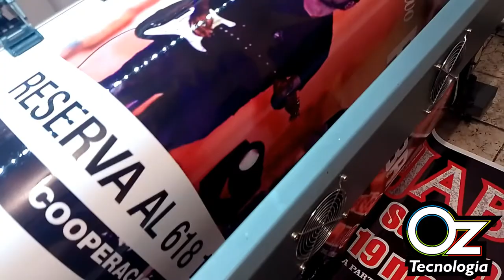KIT ACTUALIZACION DE PLOTTER CON 2 CABEZALES ORIGINALES EPSON XP600, DURANGO, DGO.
PARA MÁS INFORMACIÓN CONSULTA CON NOSOTROS!!

       Oz Tecnología

Canción
C'est La Vie (feat. Myles Kennedy and The Conspirators) [Live at Studios 60]
Artista
Slash